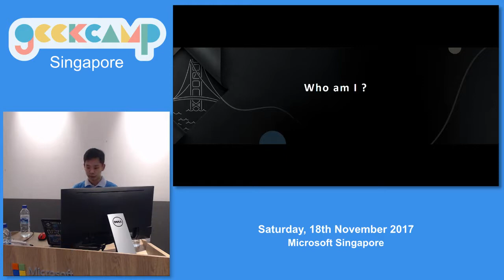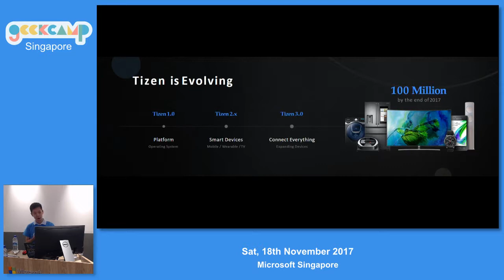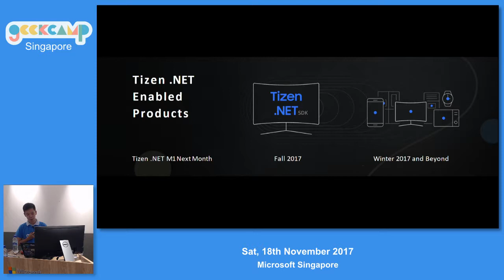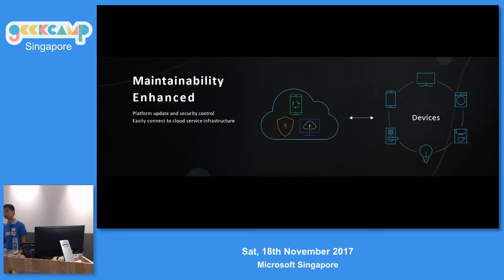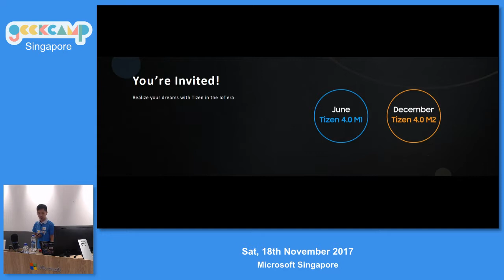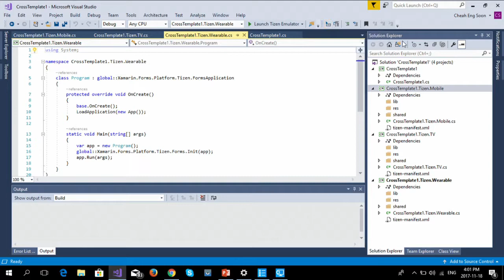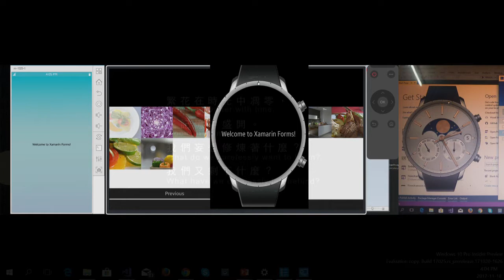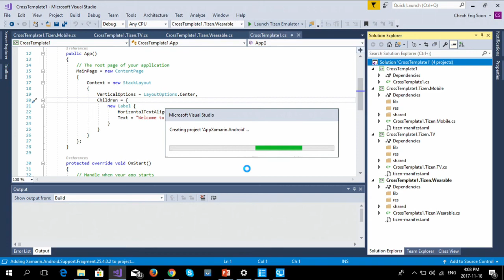Samsung Tizen .Net with Xamarin - GeekCampSG 2017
Speaker: Eng Soon Cheah

Tizen is an open source operating system based on Linux that powers more than 50 million Samsung devices around the world, including TVs, wearables, mobile, and many other Internet of Things (IoT) devices.